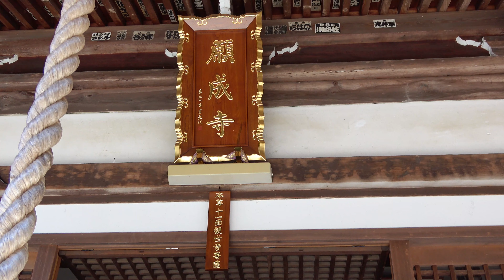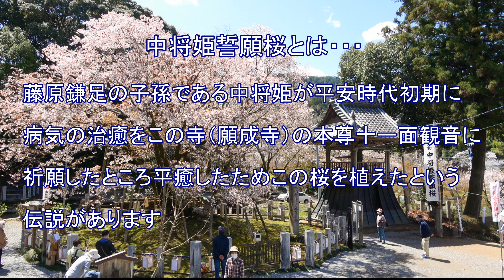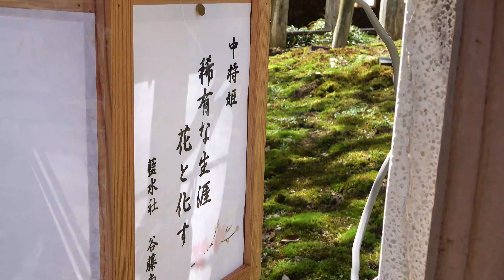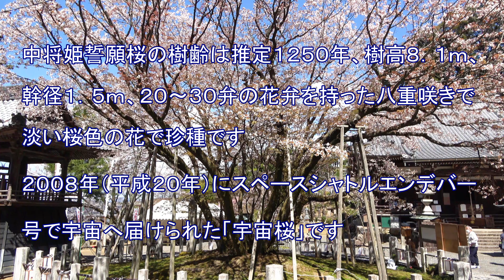願成寺境内の中将姫誓願桜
中将姫誓願桜は藤原鎌足の子孫である中将姫が平安時代の初期に病気の治癒を願成寺の本尊十一面観音観世音菩薩に祈り平癒したためこの桜を植えたと伝えられています
誓願桜は山桜の変種で同種の桜は確認されておらずこの一本しかない極めて珍しい品種で国の天然記念物となっています